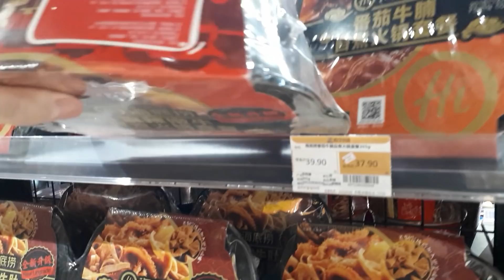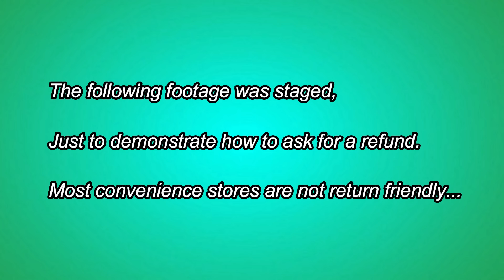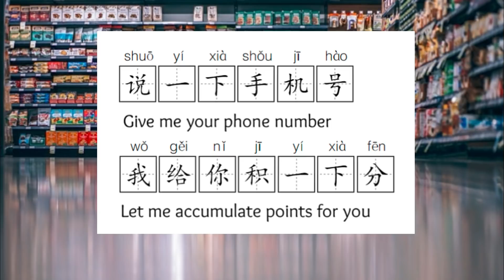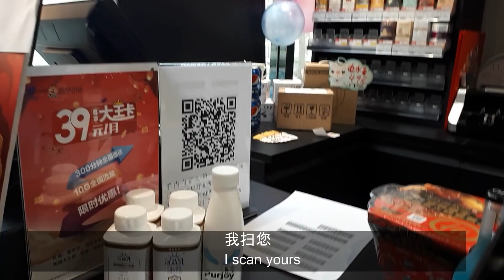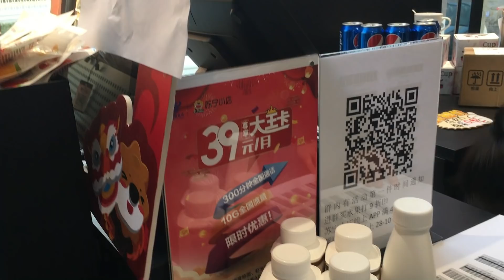Learn Chinese in Practice: Convenience Store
Today let me share with you a very practical senario of visiting a convenience store in China.